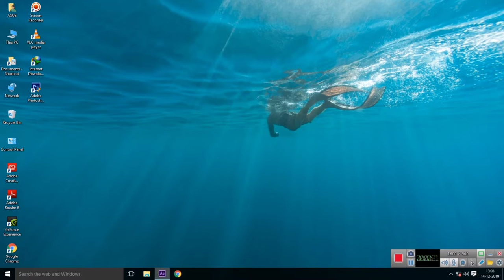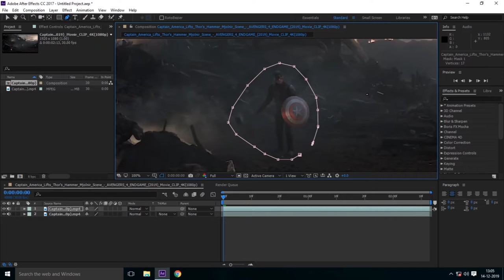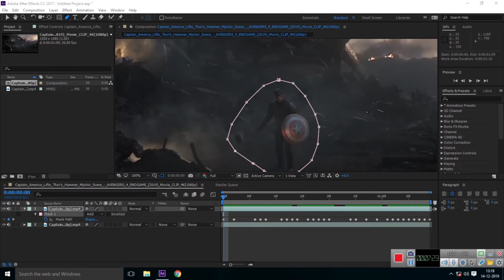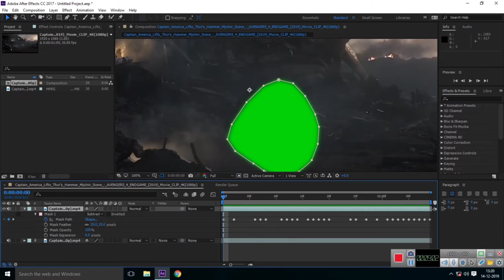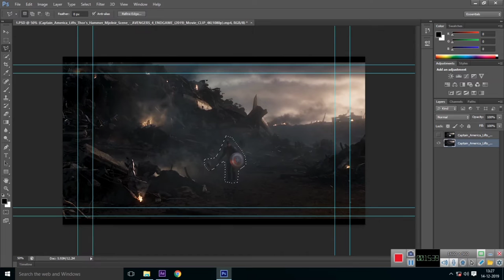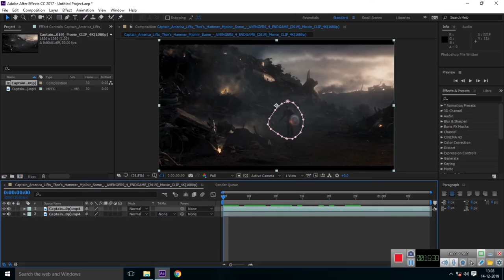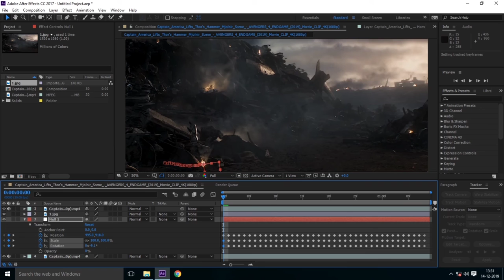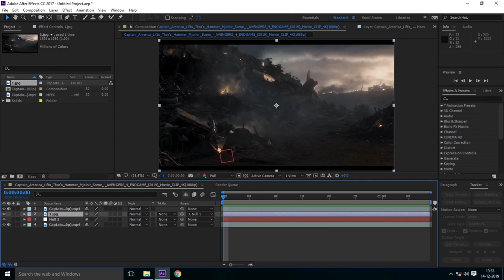How to remove object or hero in Adobe After Effects